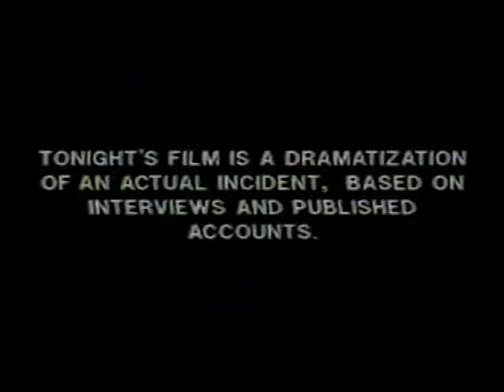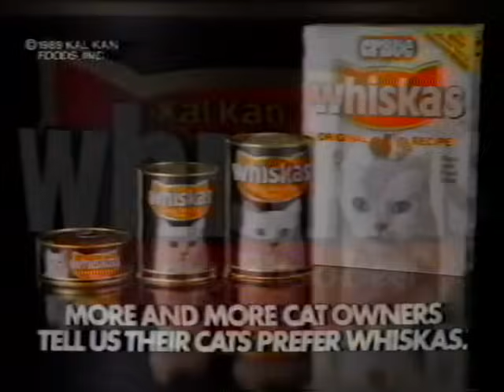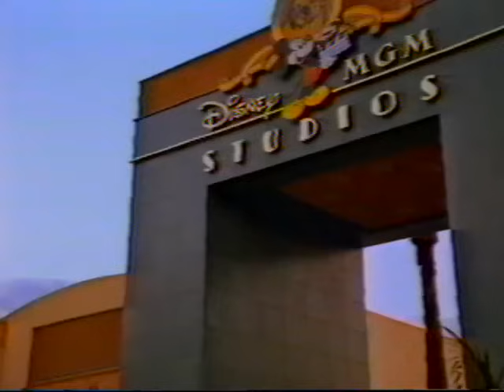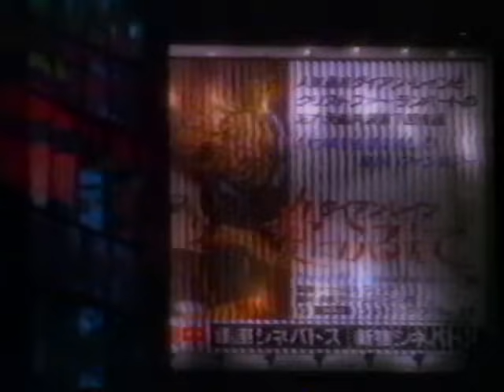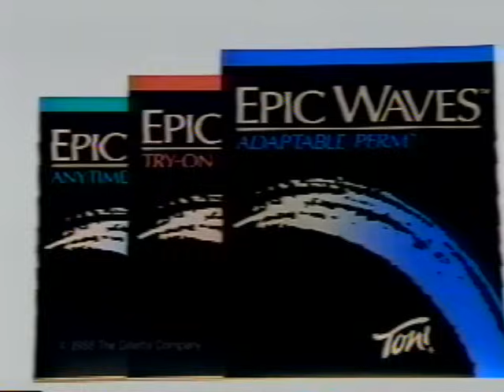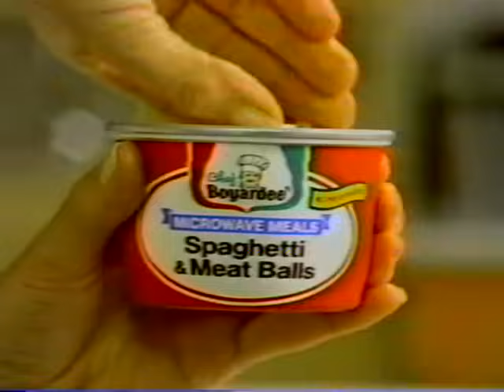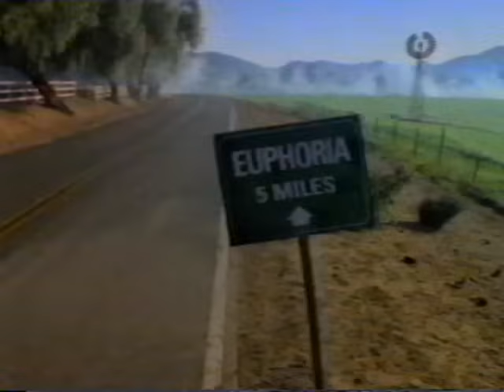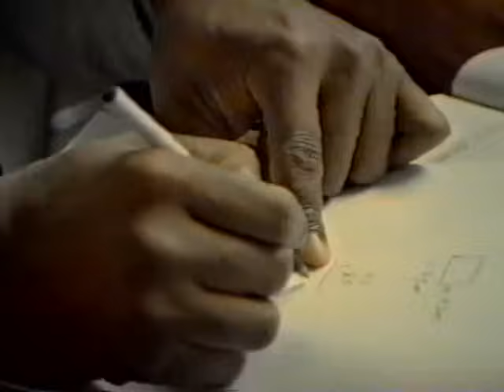Everybody’s Baby: The Rescue of Jessica McClure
ABC TV Movie from 1988 - Ripped from my Wife's VHS recordings of TV movies.  I certainly don't own the copyright.